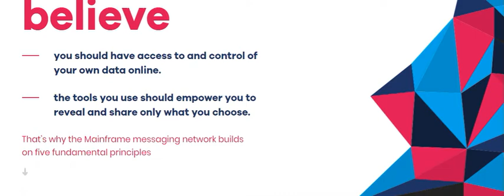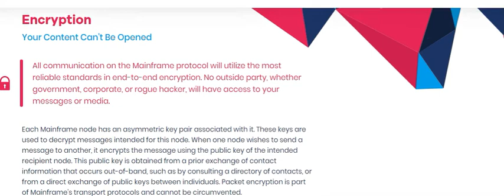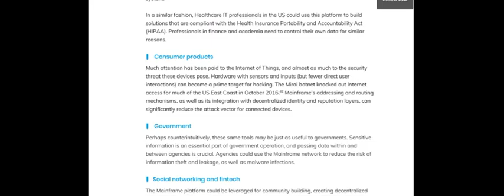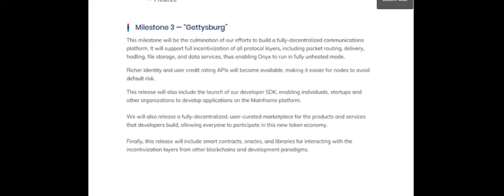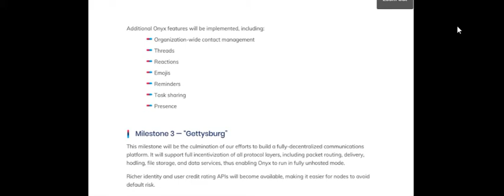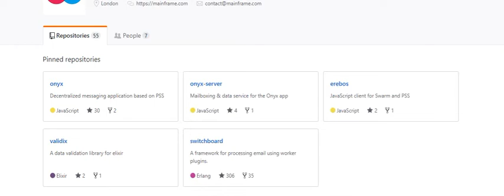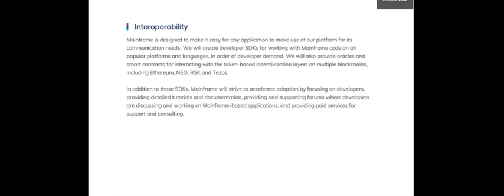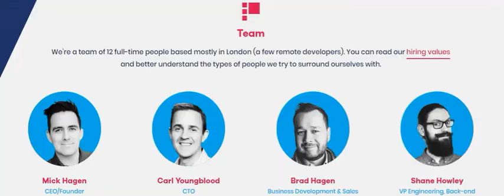Mainframe - современный блокчейн-протокол для анонимного обмена информацией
Интересный проект с новаторской идеей и сильной технической командой!